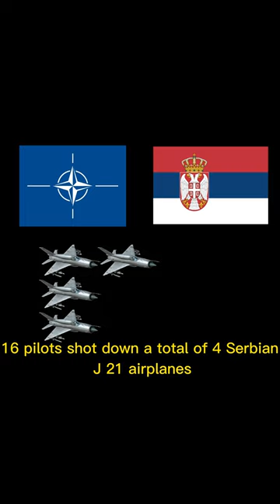F16 Pilot Shot down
On the ground, a Bosnian Serb army 2K12 Kub surface-to-air missile battery near Mrkonjić Grad was readying to fire its missiles on NATO aircraft. The Serbs had moved the mobile-tracked missile battery and laid a trap. They switched on their missile radars intermittently, giving F-16 fighters little warning. Waiting until a plane was directly overhead, where the aircraft's warning and countermeasures would be at their weakest, they fired two missiles. In the cockpit, O'Grady's instruments alerted him that a missile was coming, but, because he was flying through an overcast sky, he could not see it. The first missile exploded between the two aircraft. The second struck the F-16 piloted by O'Grady. His flight lead, Captain Robert Gordon "Wilbur" Wright, saw O'Grady's plane burst into flames and break in two. Wright did not see a parachute, but O'Grady survived by ejecting from the aircraft.

O'Grady landed among a Bosnian Serb population that he was briefed would be unfriendly. He quickly secured a 29-pound (13 kg) survival bag, ran, and hid. Rubbing dirt on his face, he hid face-down as Bosnian Serb forces came upon his parachute, half a dozen times shooting their rifles only feet from where he was hidden in an effort to flush him out or kill him.
F-16C of the 555th Fighter Squadron based at Aviano Air Base, Italy.
During the next six days, he put to use the lessons learned during a 17-day Survival, Evasion, Resistance and Escape (SERE) training session he had undertaken near his hometown of Spokane, Washington. He ate leaves, grass, and bugs, and stored the little rainwater he could collect with a sponge in plastic bags.
O'Grady radioed for help immediately but had to remain quiet with paramilitaries coming within feet of him; he used the radio following standard operating procedures as the U.S. Air Force had taught him so as not to give away his position to unfriendly forces. On his 6th night on the ground he made radio contact, signalling his location using his radio's limited battery power. NATO planes conducting sorties in the Balkans had been picking up beeper snippets that they thought could be coming from O'Grady. This extremely sensitive information was inadvertently revealed by the Air Force Chief of Staff, when the general told reporters attending a promotion ceremony that monitors had detected "intermittent" transmissions. A NATO official was quoted as saying "I was dumbfounded he said that... I mean, why not just announce to the bad guys, 'We think he's alive and kicking, and we hope we find him before you do'?"
Just after midnight on June 8, O'Grady spoke into the radio. An F-16 pilot, Captain Thomas "T.O." Hanford, from the 510th responded and, after confirming his identity, the rescue was set in motion. At 0440 local time, USAF Lt. General Michael Ryan and Navy Admiral Leighton Smith, commander of NATO Southern Forces, called US Marine Corps Colonel Martin Berndt aboard USS Kearsarge with orders to "execute".
At 0635, the helicopters approached the area where O'Grady's signal beacon had been traced. The pilots saw bright yellow smoke coming from trees near a rocky pasture where O'Grady had set off a flare. The first Sea Stallion, commanded by Major William Tarbutton, touched down and 20 Marines jumped off the aircraft and set up a defensive perimeter. As the second Sea Stallion, commanded by Captains Paul Fortunato and James Wright, landed, a figure with a pistol who turned out to be the missing pilot appeared running towards the Marines and immediately went to the Sea Stallion. As the side door opened, he was pulled in before the second 20 Marines poised to leave by the rear ramp could even move. They were called back to their seats, and those who had formed the defensive perimeter reboarded the other helicopter. After a quick head count, the Stallions took off. They had been on the ground no more than seven minutes.
The Marines, with O'Grady, flew low over Serb-held Bosnia. However, American aircraft detected a Serb missile radar along the Croatian coast, scanning for targets. An American plane recommended destroying the Serb radar, code-named Giraffe. The request was denied, partly out of concern that a strike could spark wider conflict.
Minutes later, the Marines reported they were under fire. Three shoulder-launched surface-to-air missiles had been fired at them but missed, as the helicopter pilots—flying 150 feet (46 m) off the ground at 175 mph (282 km/h)—jinked to evade them. Serb small arms pocked both helicopters; the Marines aboard heard the bullets hit inside the fuselage. One door gunner returned fire. One round hit some communication gear in the chopper and the bullet ended up against Sergeant Major Angel Castro Jr.'s armor without injuring anyone. At 0715 local time,  all of the aircraft landed without further incident.